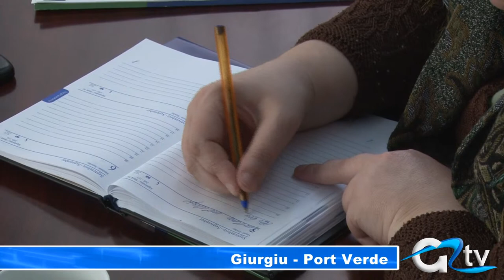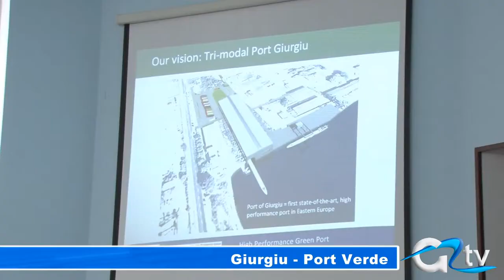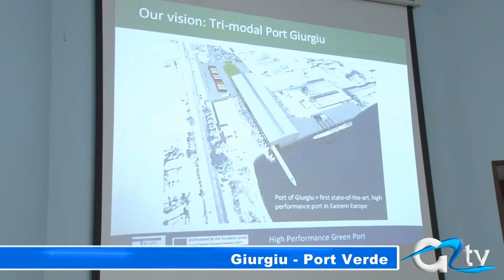GIURGIU - PORT VERDE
Portul Giurgiu va deveni primul port verde la Dunăre prin implementarea unui proiect cu fonduri europene la care contribuie municipalitatea, administrația Zonei Libere și o firmă de industrie logistică care își desfășoară activitatea în orașul nostru. Proiectul "Portul verde și de înaltă performanță Giurgiu" a fost prezentat astăzi în cadrul unei conferințe de presă la Primărie.